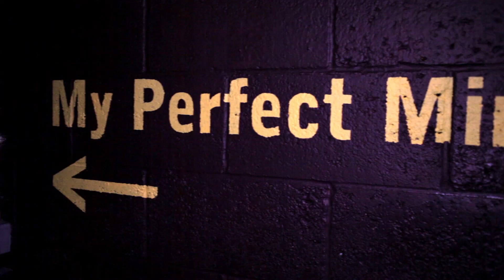My Perfect Mind - Audience Reactions